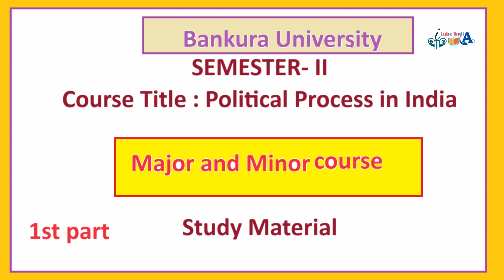Bankura University ba SEMESTER 2 Political science study material major and minor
স্টাডি মেটেরিয়াল এর এটা প্রথম পার্ট এরপরে পরের  parte  বাকি সাজেশন এর উত্তর দেওয়া হবে

itubeindia
itube india
ITube India